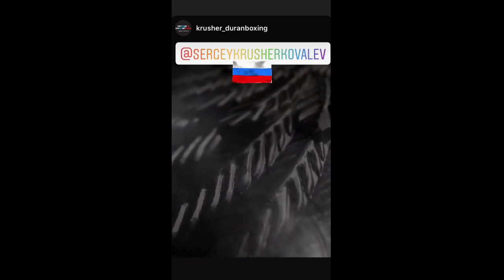Sergey KRUSHER Kovalev 2019-08-20